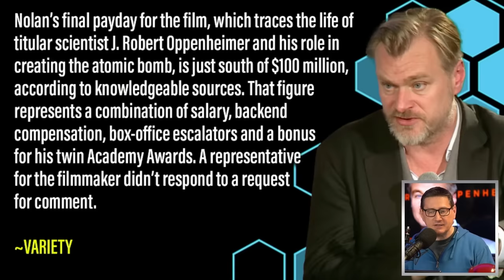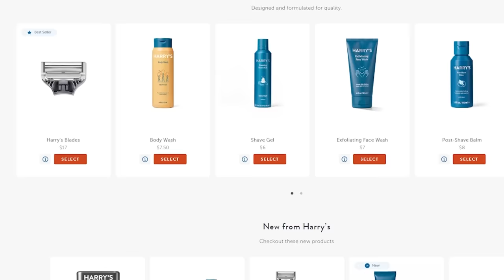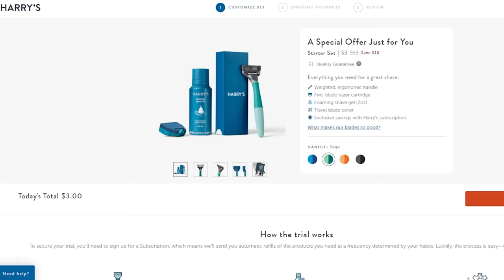Christopher Nolan’s Oppenheimer Payday Revealed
The TJCS crew discuss Christopher Nolan’s Oppenheimer paycheck hitting close to $100 million.

Mic pre-amps

Streaming Software
Wirecast Pro